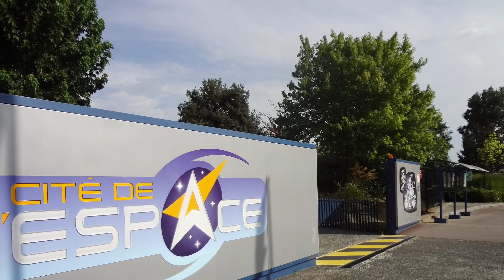シテ・ド・レスパス(宇宙科学館) トゥールーズ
2011年